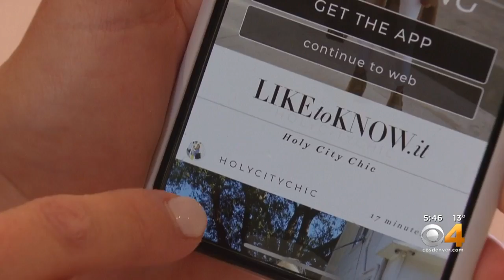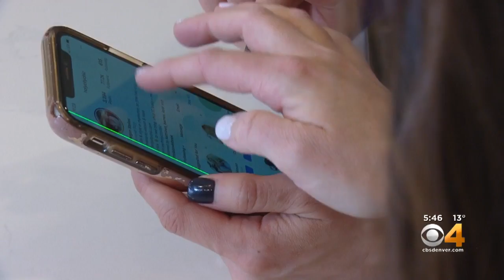More Shoppers Are Turning To Instagram For Great Deals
Economists say shoppers and companies are looking a lot different this season, because of a growing trend of shoppers purchasing products on Instagram.